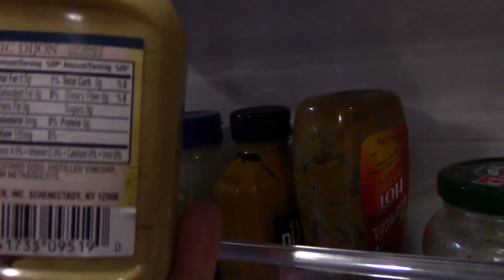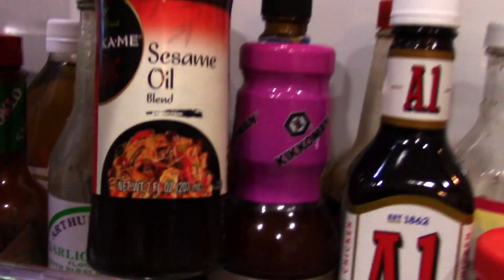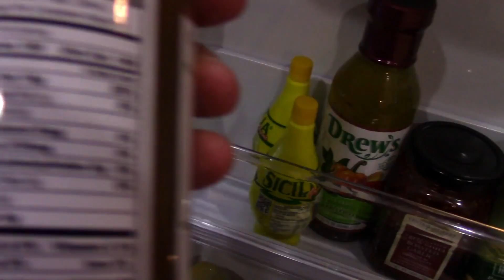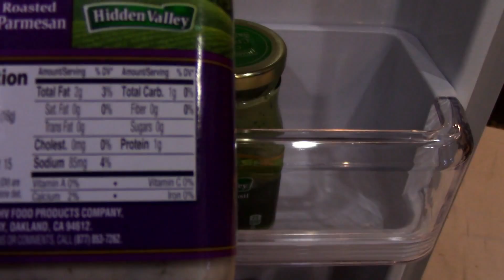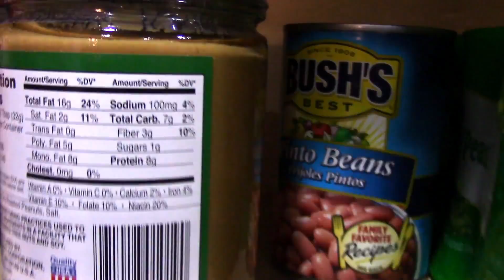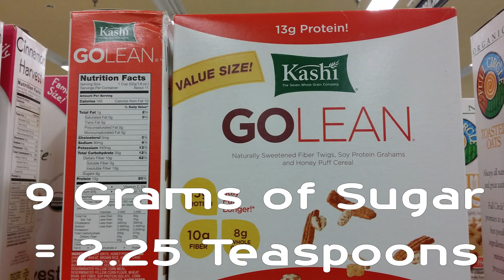No Sugar Challenge!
Challenging everyone to reduce your sugar intake and to reduce the weight gain and obesity problem across the world